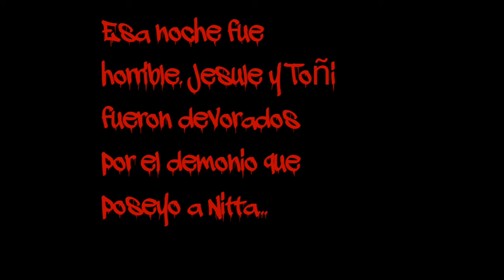Halloween2018 Videosdeterror🎃😱Nitta&Ariss celebramos Halloween con amigos😱🎃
Hola amiguitos del canal. Hoy es Halloween, la noche en que los muertos, fantasmas, brujas y otros entes se manifiestan para celebrar junto a los vivos esta fiesta que se ha extendido por todo el mundo y queremos celebrarlo contando historias u anecdotas paranormales que hemos vivido cada uno de nosotros. Esperemos que os guste mucho. FELIZ HALLOWEEN